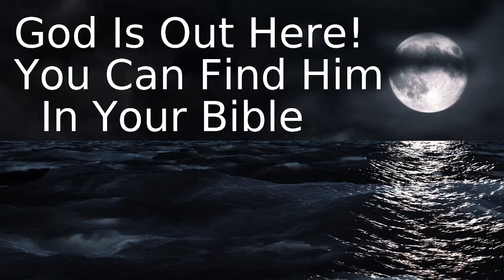Forgiven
"You miserable hypocrite!" Brownlow North's testimony.